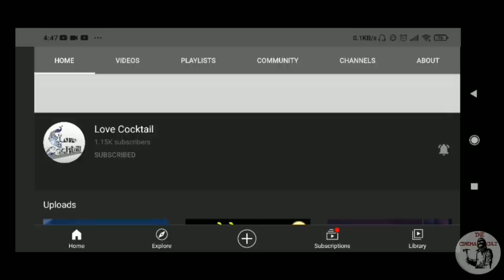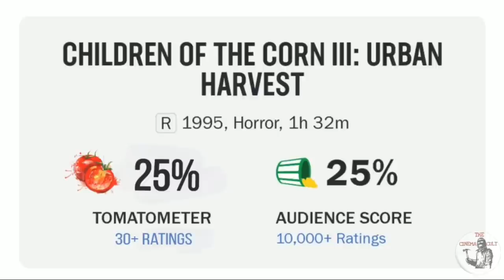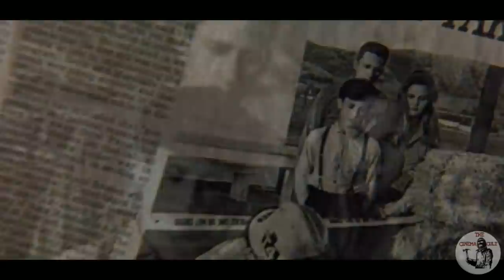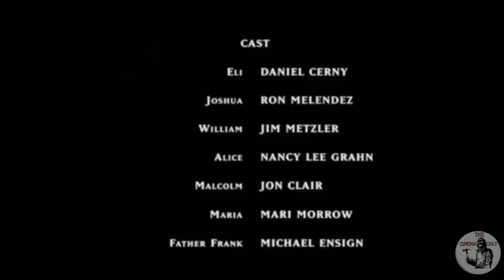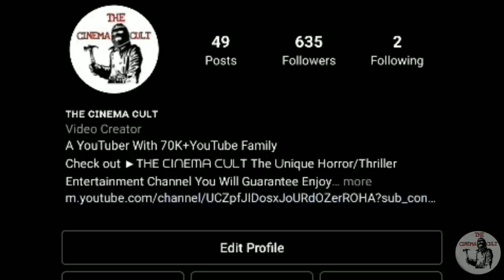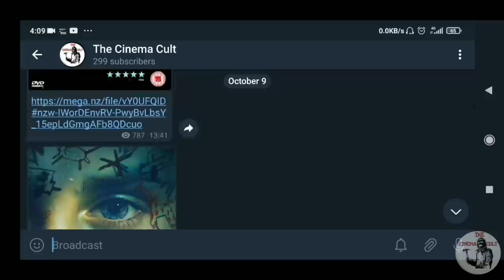Children Of The Corn 3: Urban Harvest | Film Explained In Hindi/Urdu Summarized हिंदी | Full Slasher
Do Support Them Guys...

Mysterious Cliffhanger :-

Love Cocktail :-

Children Of The Corn 3 Urban Harvest (1995) Horror Movie Explained in Hindi | Children Of The Corn 3 Full
Supernatural Horror/Cult Film Explained in Hindi | TCC

The Cinema Cult Mein Aap Ka Swagat Hain.
Aaj Hum Baat Karenge 1995 Mein Release Hui Cult Classic Supernatural Horror Movie Children Of The Corn 3 Urban Harvest Ke Baareme

Two young Gatlin boys are orphaned after the younger brother kills their father. Now, the terror of Gatlin moves to the urban area when the boys are put in charge of a foster family.